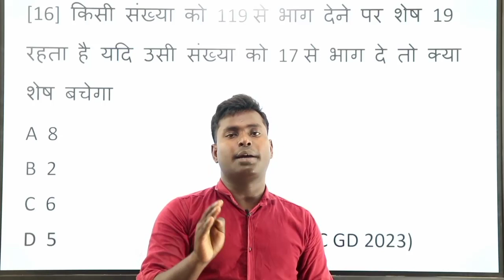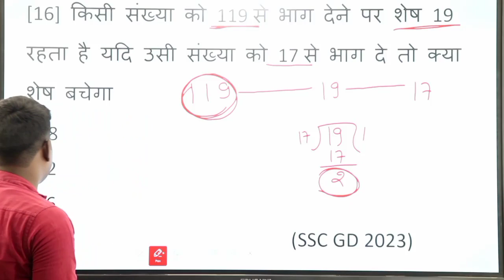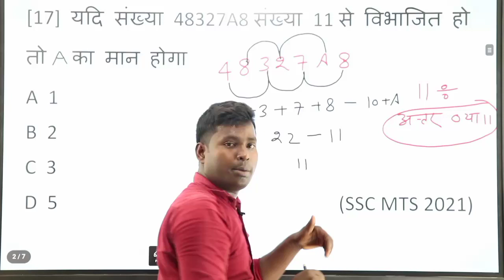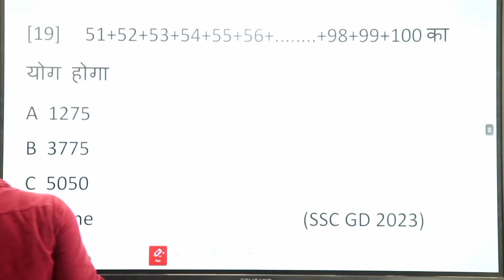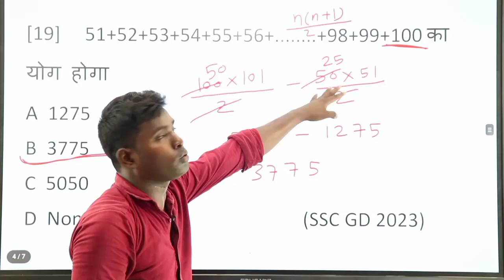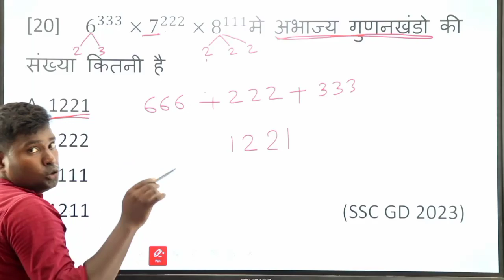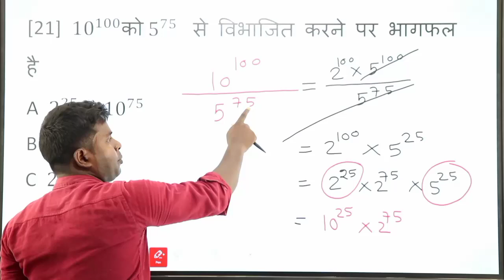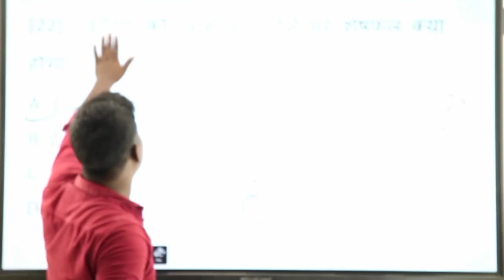Number System | Unit digit || दिमाग के नस नस में गणित ऐसे बसाया जाता है!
Number System ( बिल्कुल बेसिक से ) || number system short trick 🔥|| गणित Trick का सम्पूर्ण ज्ञान

A number system is a system representing
numbers.It is alsoçalled the system of numeration and it.defines a set of values to represent a quantity. Thesenumbers àe used as digits and the most common.ones are 0 and 1, that are used to represent binarynumbers. Digits from 0 to 9 are used to represent

other types of number systems.

please video watch time the Eand !

NUMBER SYSTEM TIPS:-
NUMBER SYSTEM BEST LEARNING
NUMBER SYSTEM.

अगर आप लोग को मेरे द्वारा दी गई जानकारी अच्छी लगी है तो वीडियो को लाइक करें शेयर करें और कमेंट करें कि आप लोग को किस टॉपिक पर वीडियो चाहिए वह कमेंट करिए तो आप लोगो से मिलते हैं एक नेक्स्ट वीडियो में|number system best lecturenatural numberwitistud mathnatural numbers